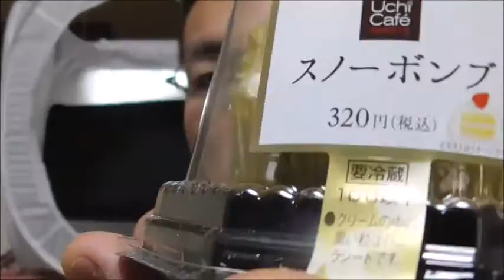ローソン スノーボンブを食べてみた ローソンの〇〇ケーキは年中販売？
ローソン　スノーボンブを食べてみました。本来はクリスマスケーキなのですが、ローソンのクリスマスケーキは年中売っているのでしょうか？